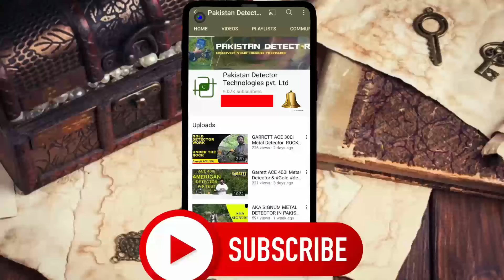HOW TO FIND UNDERGROUND TREASURE | کیا زیر زمین سونا ڈھونڈا جا سکتا ہے